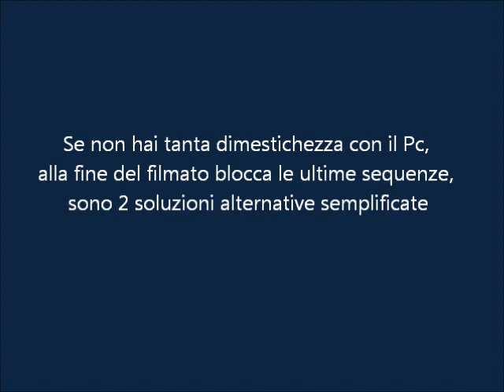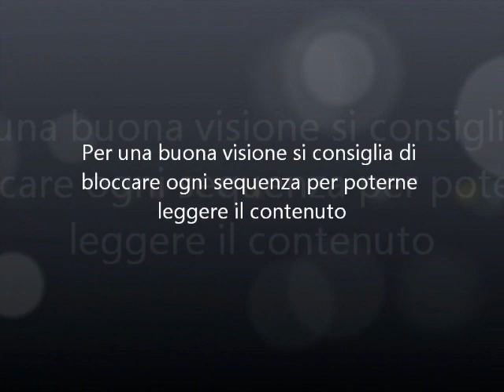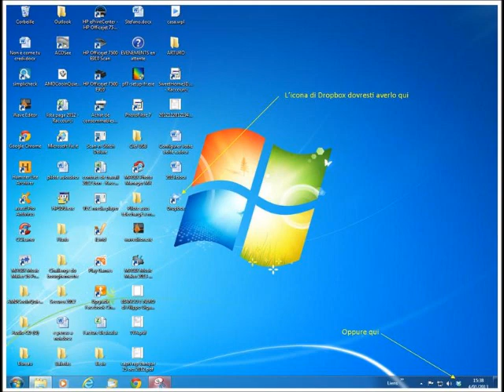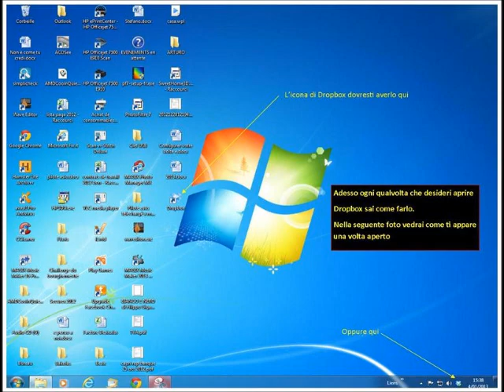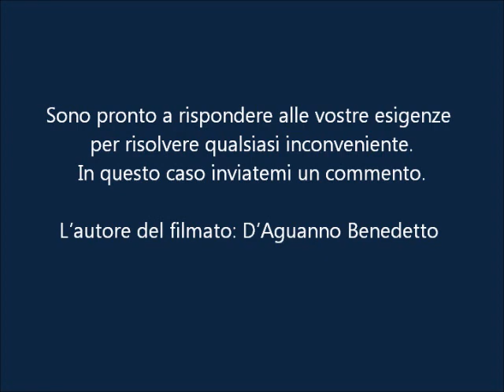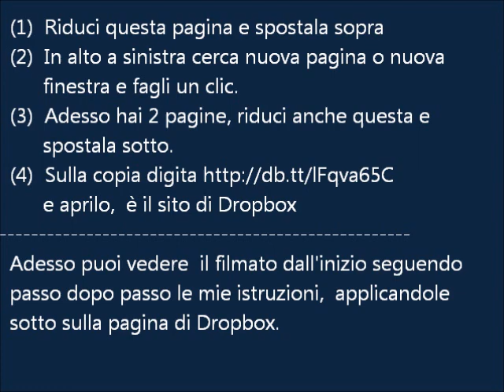Come condividere file tra più computers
Tutorial et video Française/Italien:
Dropbox è un sistema che ti permette di condividere i file che desideri tra più computers, e di trasformarli da qualsiasi applicazione ovunque tu sei. Tutto questo succede via Internet, quindi i tuoi file sono al sicuro e anche se il tuo computers non funziona più, puoi recuperare i tuoi file quando vuoi, perche è come avere un backup indistruttibile.  Come fare per: usarlo, scaricarlo, condividere, sincronizzare, comunicare.
Per scaricare Dropbox in sole 3 fasi segui le indicazioni di questo filmato, e quando ti viene chiesto di farlo clicca sù questo
Scoprirai subito che è molto facile.
Ad essere sincero è proprio Dropbox che mi dà l'opportunità di guadagnare 16GB in più
grazie all'iscrizione di un nuovo utente tramite questo Link.
Quando l'avrai installato, vedrai che anche tu guadagnerai 16GB per ogni nuovo amico che gli comunicherai il tuo Link per l'iscrizione.
Buon procedimento.
Le istruzioni sono semplici e dettagliate, qualsiasi file salvato nel tuo Dropbox verrà automaticamente salvato su tutti i tuoi computers, telefoni, e sul sito web di Dropbox.
Facilissima è la condovisione, e Dropbox ti tutela sempre e i tuoi documenti non andranno mai perduti, puoi iniziare a lavorare su un computer a scuola in ufficio e terminare dal computer di casa.

(FR) Dropbox est un système qui vous permet de partager des fichiers entre plusieurs ordinateurs que vous voulez, et de les transformer à partir de n'importe quelle application où que vous soyez. Tout cela se passe sur Internet, afin que vos fichiers sont en sécurité et même si votre ordinateur ne fonctionne pas, vous pouvez récupérer vos fichiers quand vous voulez, parce que c'est comme avoir une sauvegarde indestructible.  Pour télécharger Dropbox en seulement 3 étapes suivre les directives dans ce film, et quand on lui demande de le faire cliquez sur ce lien
Trouverez rapidement qu'il est très facile.
Pour être honnête, il est Dropbox qui me donne la possibilité de gagner 16 Go supplémentaire grâce à l'ouverture d'un nouveau compte via ce lien.
Lorsque vous avez installé, vous verrez que vous gagnerez 16 Go pour chaque nouvel ami que vous nous communiquez votre lien d'enregistrement.
Bonne procédure.
Les instructions sont simples et détaillées, tous les fichiers stockés dans votre Dropbox va automatiquement sauvegarder sur tous vos ordinateurs, téléphones, et le site Web Dropbox.
La condovision est facile, et toujours protéger vous et vos documents Dropbox ne sera jamais perdu, vous pouvez commencer à travailler sur un ordinateur à l'école dans le bureau et terminer avec votre ordinateur à la maison.

Dropbox is a system that allows you to share files between multiple computers that you want, and transform them from any application wherever you are. All this happens on the Internet, so your files are safe and even if your computer does not work, you can retrieve your files when you want, because it's like having a backup indestructible. How to: use, download, share, synchronize and communicate.
To download Dropbox in just 3 steps follow the guidelines in this movie, and when asked to do so click on this
Will quickly find that it is very easy.
To be honest it is Dropbox which gives me the opportunity to earn extra 16GB
thanks to the opening of a new account through this link.
When you have installed, you will see that you will earn 16GB for each new friend that you communicate your link for registration.
Good procedure.
The instructions are simple and detailed, any files stored in your Dropbox will automatically save to all your computers, phones, and the Dropbox website.
Condovisione is easy, and always protecting you and your Dropbox documents will never be lost, you can start working on a computer at school in the office and finish from your home computer.